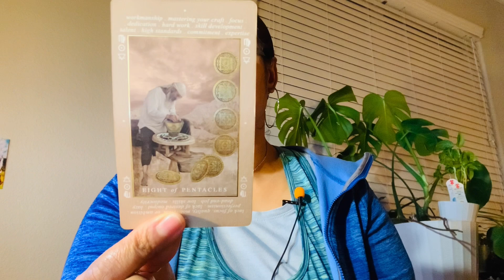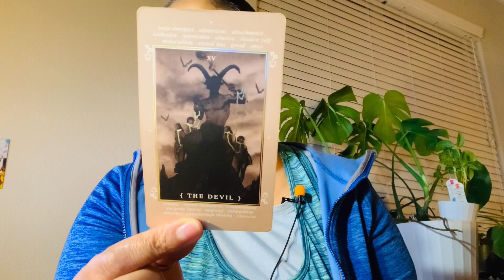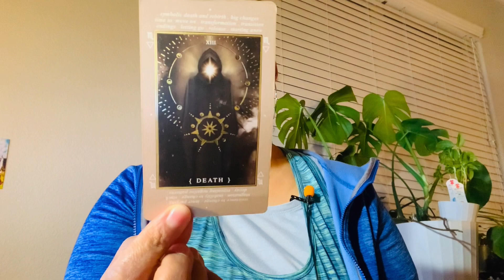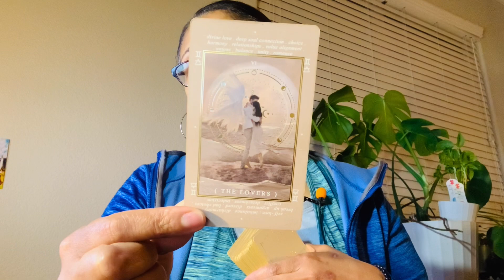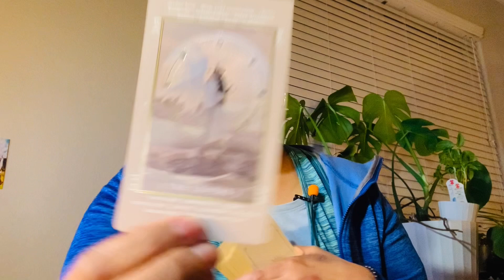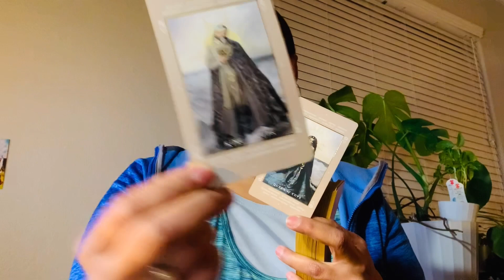VIRGO!! YOU CHOSE YOURSELF! MOVING TOWARDS A DIVINE LOVE.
Xoxo,
Nay